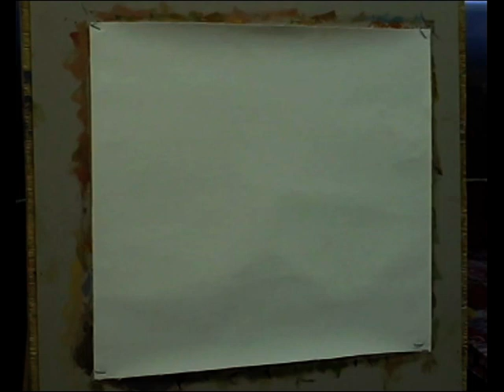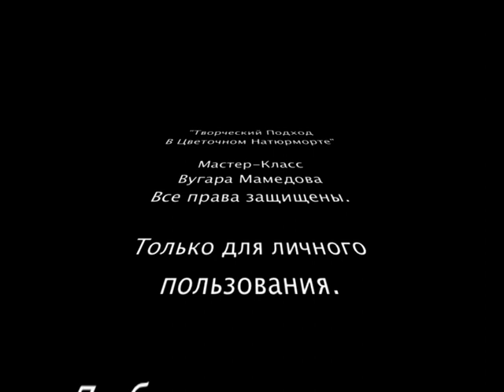Этюд "Васильски" . Мастер-классы Вугара Мамедова!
Живопись для всех. Мастер-классы Вугара Мамедова